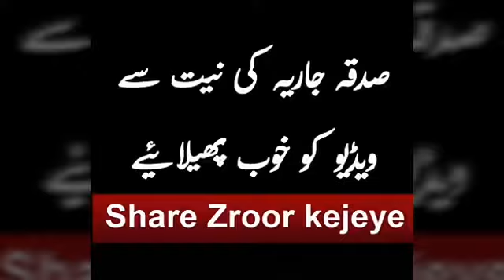Waldain ki Khadmat ka sala Muhammad Hafeez Ullah Mustafai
اسلامک ویڈیو کے لیئے اس لنک پر کلک کریں
 اور میرے چینل کو سبسکرائب کریں
شکریہ